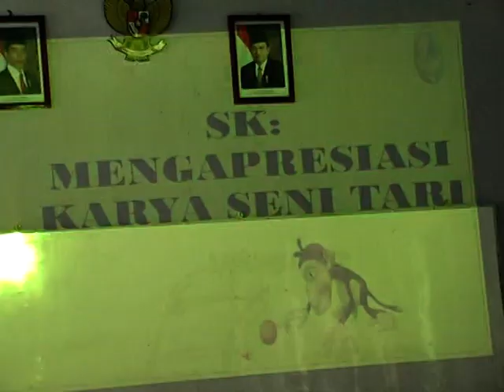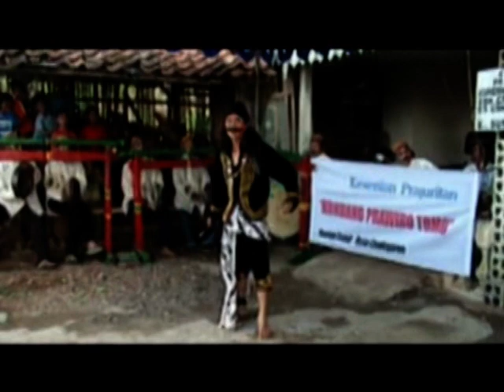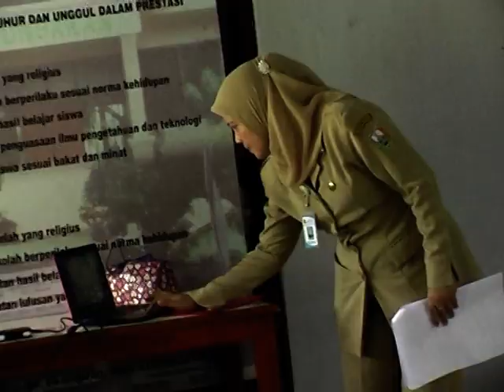VIDEO PEMBELAJARAN GUPRES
MENGAPRESIASI SENI TARI